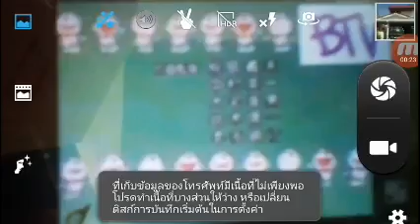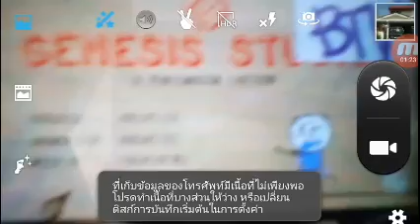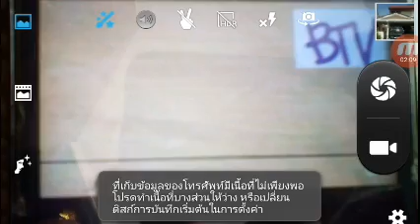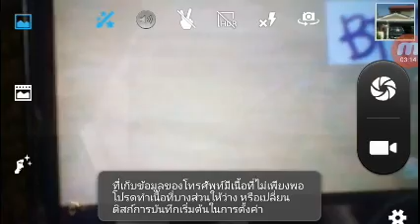QIGKY SHOW SEASON 21 ENDING PENCIL STORY EPISODE -TOMATO NOODLES BTV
QIGKY SHOW BTV YO TOMO ENTERTAINMENT NEW SEASON 21 NEW EPISODES COMEDY AND FUNNY TV SHOW